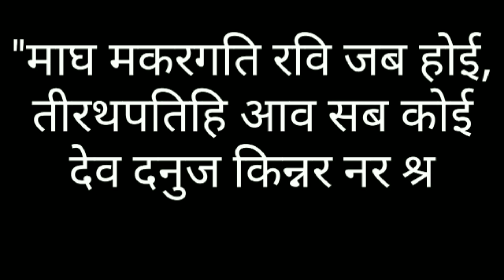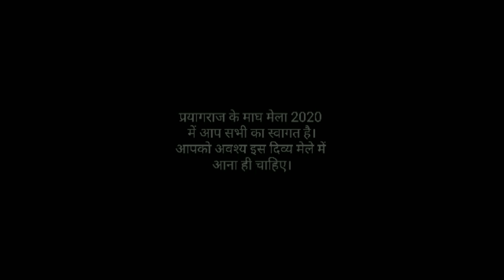माघ मेला 2020 में बना आकर्षक पांटून ब्रिज || PRAYAGRAJ (ALLAHABAD) MAGH MELA || PONTOON PUL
कुम्भ मेला 2019 के बाद प्रयागराज में माघ मेला 2020 होने जा रहा है। प्रयागराज में ये मेला प्रत्येक वर्ष होता है बस नाम बदल जाता है। कभी इसका नाम महाकुंभ तो कभी कुम्भ या फिर अर्धकुम्भ और या फिर माघ मेला हो जाता है। इस बार जनवरी 2020 में माघ मेला 2020 होगा।

मैं आप सभी को माघ मेला 2020 में आने के लिये आमंत्रित करता हु। आपका स्वागत है।

प्रयागराज के माघ मेले का निर्माण कैसे किया गया?

सभी निर्माण कार्य आप देख सकते हो।

प्रयागराज के प्रमुख मंदिर -

प्रयागराज कुम्भ मेला 2019 की कुछ यादे